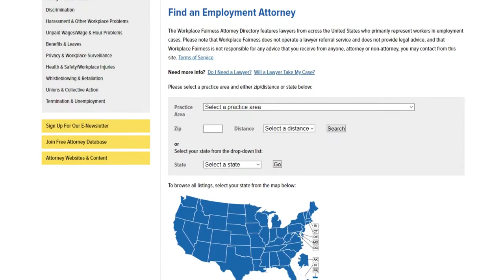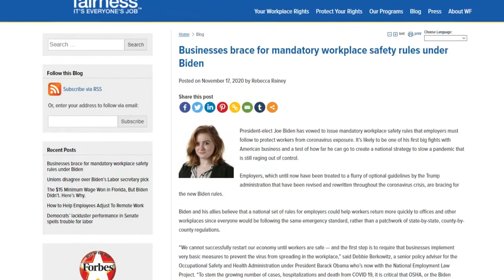Workplace Fairness - Intro Video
Transcript:
During these challenging times, workers need to know what their rights are on the job and how to protect their rights more than ever.
With changing federal and state regulations, new work-from-home employer mandates, navigating unemployment and disability issues and more, Workplace Fairness is your one-stop shop of important workplace rights information.

Workplace Fairness is a non-profit organization that provides information, education and assistance to individual workers and their advocates nationwide and promotes public policies that advance employee rights.
Our goal is to bring together workers, employers, advocates and policymakers to achieve fairness in the workplace, by building community awareness of workplace issues and promoting progressive changes in employment law, policies and practices.

You can be a part of our efforts to protect workers across the country by making a donation today! No gift is too large or too small! Just visit workplacefairness.org to make your contribution!

As a small nonprofit with a big mission, we believe the fair treatment of workers is sound public policy and good business practice. We believe that free access to comprehensive, unbiased information about workers’ rights - without legal jargon - is an essential ingredient in any fair workplace.

Your support will assist us in advancing our work to:
● educate workers, employers, and legal services and community organizations;
● foster a community of advocates who believe that fairness works; and
● promote the fair treatment of workers through public policy.

Please consider Workplace Fairness this giving season! Together, we can help to ensure that individuals are valued and accorded dignity, respect and fair treatment in the workplace. Thank you for your support!